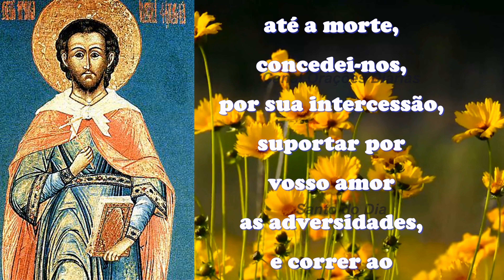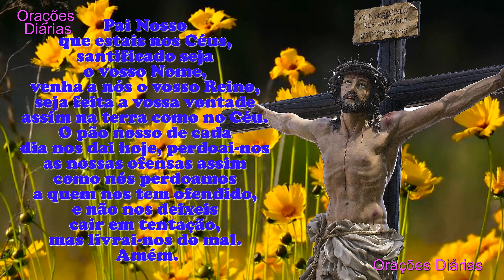Santo do Dia 1° de junho, São Justino